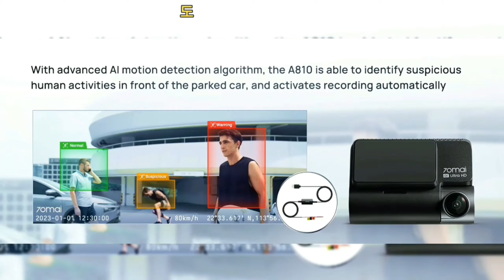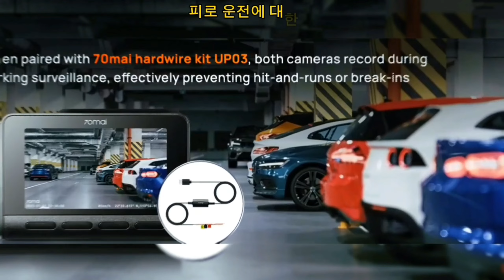70mai A810 Starvis 2 4K 블랙박스 리뷰 - 생각보다 좋습니다!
70mai A810 Starvis 2 4K 블랙박스 리뷰 - 생각보다 좋습니다!

여기에서 구매하세요

70mai 대시 카메라 A810은 운전자에게 도로에서 마음의 평화와 보호를 제공하도록 설계된 고급 자동차 액세서리입니다. 고화질 녹음 기능, 지능형 기능, 사용자 친화적인 인터페이스를 갖춘 A810은 출퇴근, 자동차 여행, 도시 주변 심부름 등 어떤 여행에도 완벽한 동반자입니다. 이 포괄적인 리뷰에서는 70mai 대시 캠 A810의 기능, 이점 및 실제 응용 프로그램을 자세히 살펴보겠습니다.